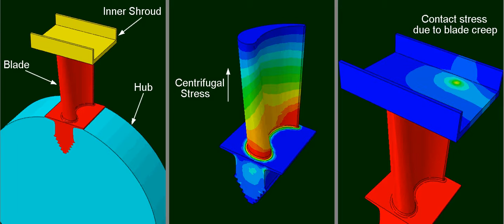BLADE TIP RUB IN A GAS TURBINE ENGINE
The blades in gas turbines are made from superalloys. These blades experience very high centrifugal stresses and temperature. Hence these blades creep leading to blade tip rub with the inner shroud.